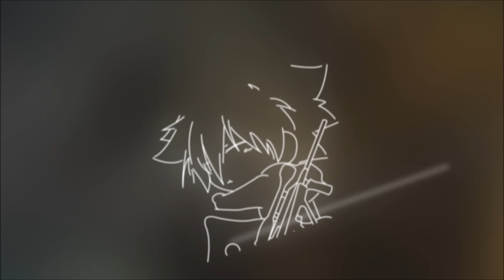【沁欸】CSO 大魔王來了！在一般模式有1500血是什麼樣的體驗？我這血量你怎麼跟我鬥？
太狠了

剪輯：沁欸
字幕：萌娘
封面：沁欸

FB臉書社團：Black Squad - 黑色小隊【玩家討論區】